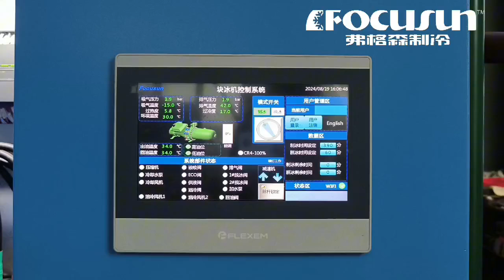弗格森大型塊冰機#冷藏塊冰機#冷凍冷藏塊冰機#冰磚機#條冰機#大冰塊機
弗格森製冷專業生產製冰機，包含#冰磚機#塊冰機#管冰機#片冰機#板冰機#顆粒冰機#流態冰機#冷庫#速凍庫#冷水機組#人工造雪機#混凝土降溫設備#真空預冷機#碎冰機#壓冰機。我們同時提供專業的冰雪樂園綜合解決方案。如您有任何需求，請聯繫我們。

郵編：201100

社交媒體：
弗格森大型塊冰機#冷藏塊冰機#冷凍冷藏塊冰機#冰磚機#條冰機#大冰塊機#shorts